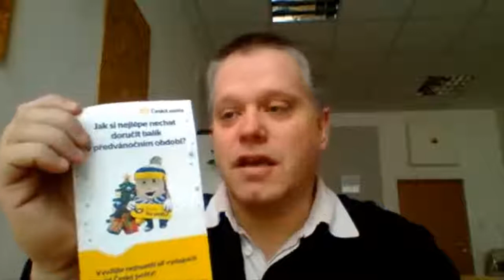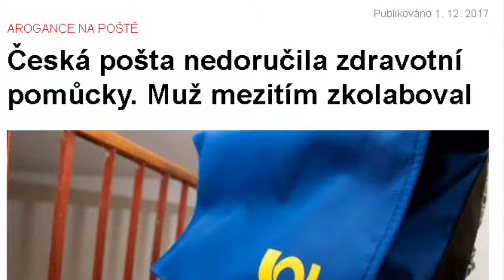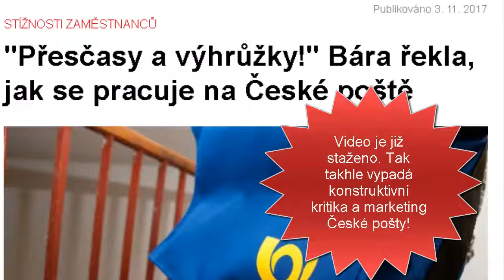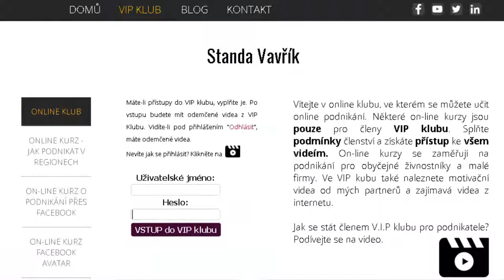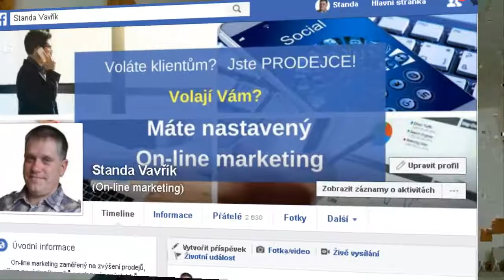Marketing České pošty v období vánoc 2017 - aneb když neví levá ruka co dělá pravá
Chcete být v obraze a  naučit se, jak se dá dělat marketing nově? Přihlaste se do VIP klubu a sledujte další videa ZDARMA.

To co udělala Český pošta v období vánoc je žel ukázka nekompetentní a ucelené marketingové strategie. A tak vypadá strategie, kdy se předá marketing agentuře a nedělá se marketingový průzkum.

 A tak bohužel vypadá marketing v mnoha firmách. Nemají ucelenou strategii, nevyužívají online strategie a online marketing pak se diví, že přicházejí o zákazníky.